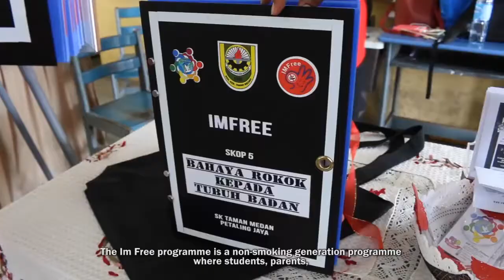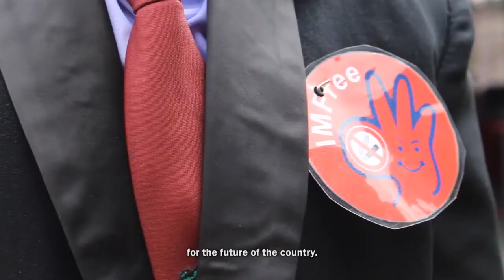IMFREE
IMFREE adalah satu program pendidikan dan pencegahan amalan merokok dalam kalangan murid sekolah rendah bagi mencapai visi generasi bebas amalan merokok menjelang 2029.

IMFREE adalah inisiatif bersama Kementerian Kesihatan Malaysia dan Kementerian Pendidikan Malaysia.